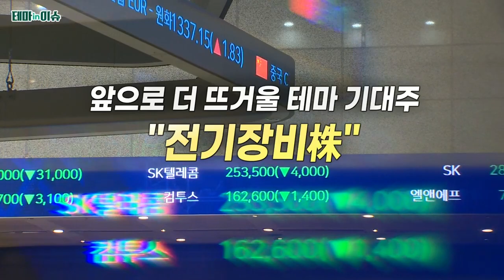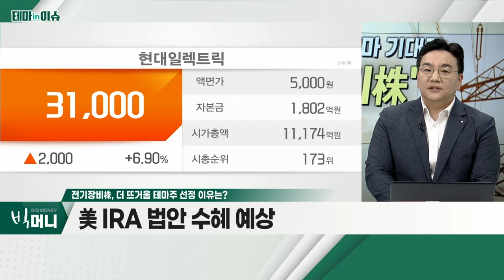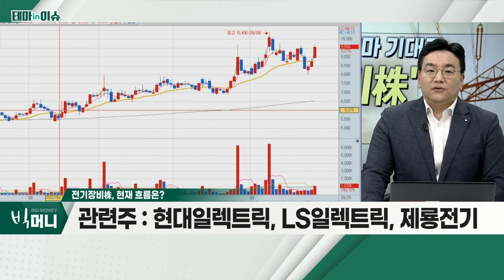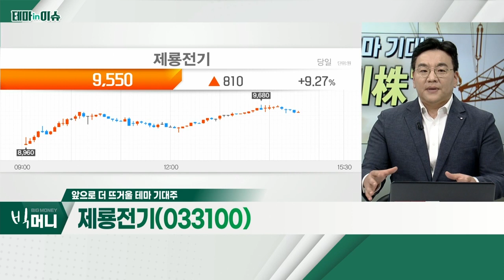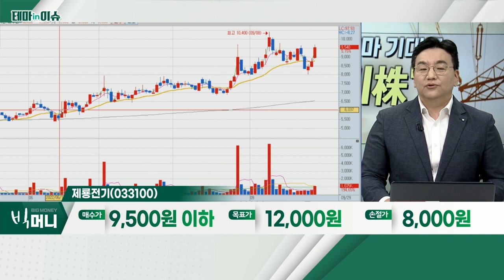제룡전기(033100)... 전기장비株_테마IN이슈 (20220929)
- 에너지 다변화 정책… 신재생 발전 급증
- 신규 송배전 시설 필수
- 美 IRA 법안 수혜 예상
- 전기차 충전소 인프라 확대
- 현대일렉트릭, LS일렉트릭, 제룡전기

- 올해 수주잔고 1,400억… 추가 수주 가능
- 미국 내 변압기 부족 현상 지속
- 원재료 전기강판, 내년까지 부족 전망